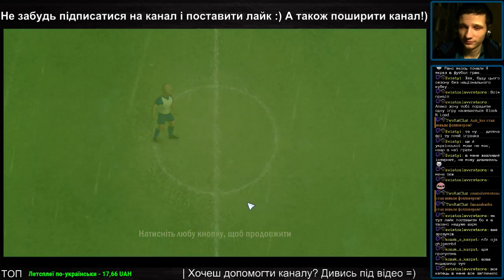УКРАЇНСЬКИЙ СТРІМ! Football Tactics. Підготовка до турніру! (ЗАПИС з Twitch)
Football Tactics - це тактичний футбольний менеджер з покроковими матчами від української студії Creoteam
«Лампові» летсплеї, проходження, огляди та відео комп'ютерних ігор українською мовою, а також стріми від україномовного ютубера.